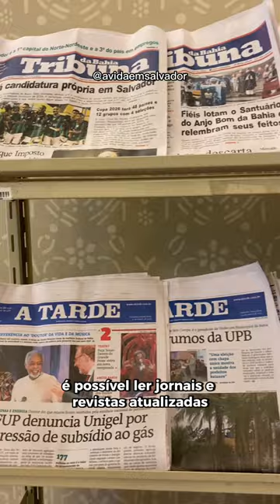BIBLIOTECA ANÍSIO TEIXEIRA em Salvador Bahia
A biblioteca Anísio Teixeira que fica na Av. Sete de Setembro m na ladeira de São Bento próximo ao Sulacap está aberto ao público de segunda a sexta 8h30 às 17h e aos sábados das 8h30 as 11h30.

Você pode levar as crianças para curtir livros infantis e ouvir histórias com profissionais que estão disponíveis no local.

O auditório conta com 60 lugares, sistema de som, datashow e para reservar é preciso ir pessoalmente ã biblioteca.

Receba roteiro pronto de 6 dias comprando o e-book Curtindo Salvador e economize tempo com quem nasceu e mora na capital baiana.

📲  Siga no Instagram - @avidaemsalvador